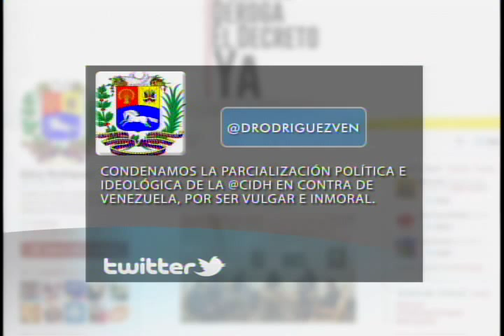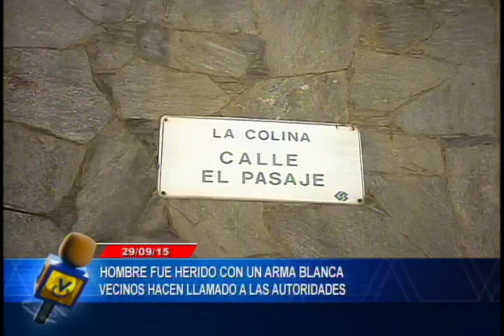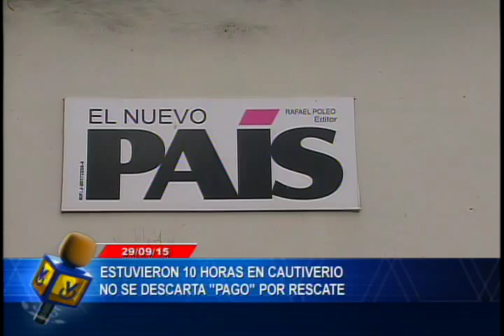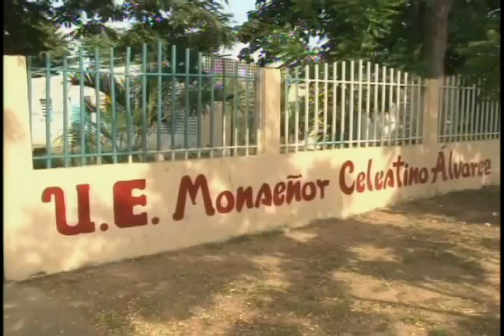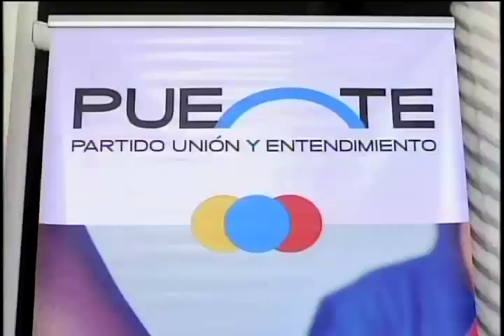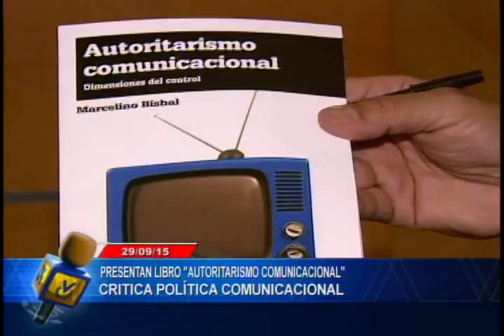Noticiero Venevisión emisión estelar martes 29 de septiembre de 2015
Vea la emisión estelar de su Noticiero Venevisión del martes 29 de septiembre de 2015, con la información más relevante del acontecer nacional e internacional.